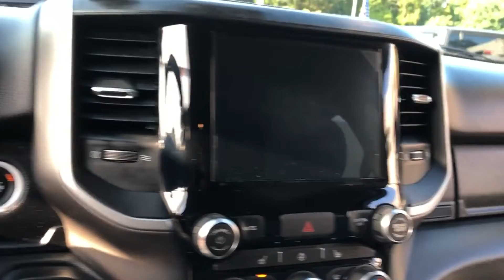Used 2019 Ram 1500 Big Horn 1C6RRFFG3KN753541 Wantagh, Levittown, Amityville, Huntington, Bronx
2019 Ram 1500 Big Horn 1C6RRFFG3KN753541 Video

This 2019 Ram 1500 Big Horn 1C6RRFFG3KN753541 is full of phenomenal features such as: